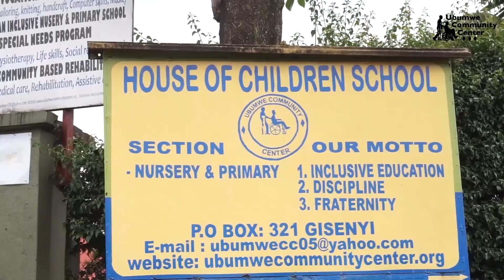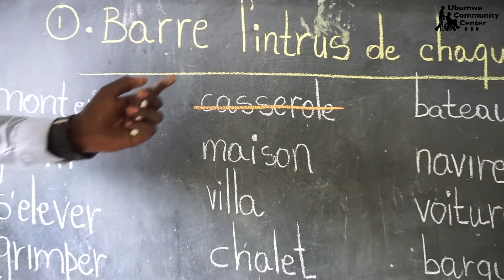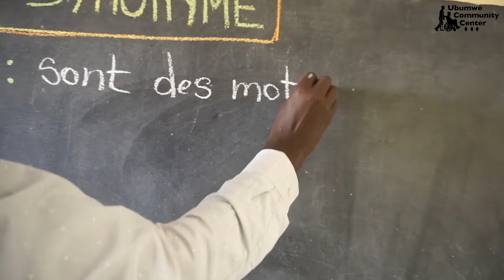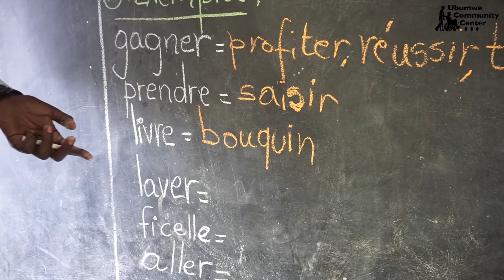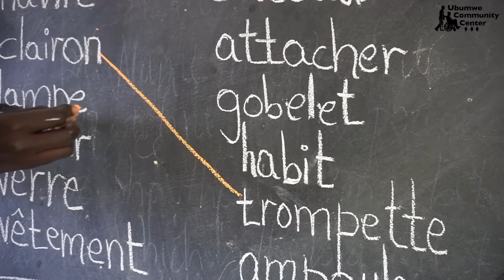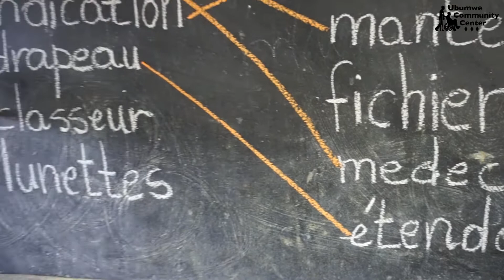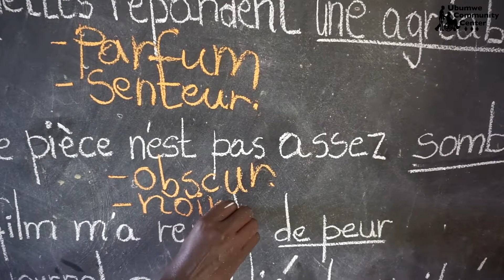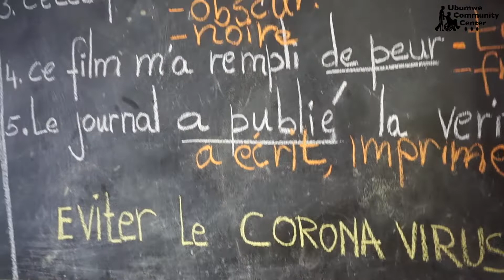House of Children School | P-6 France Lesson 1